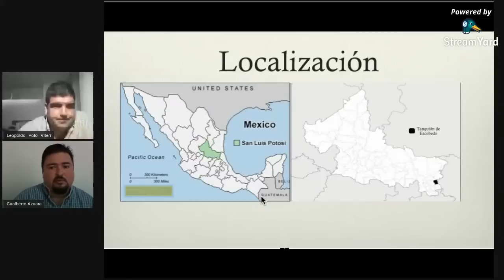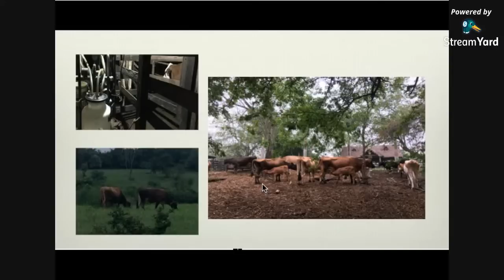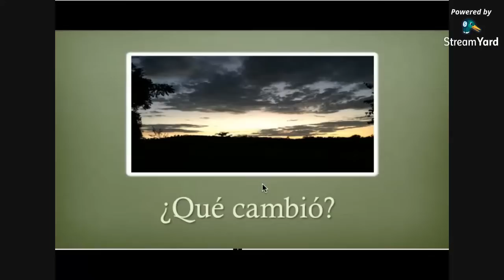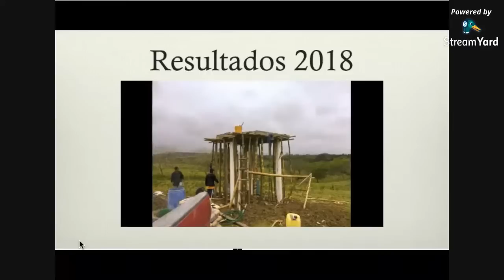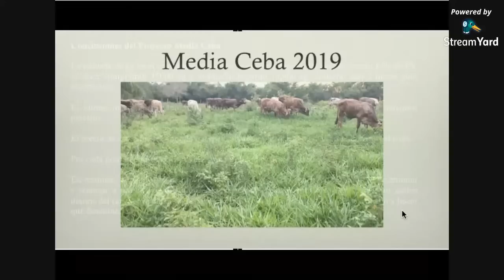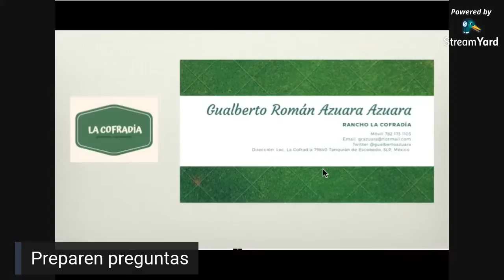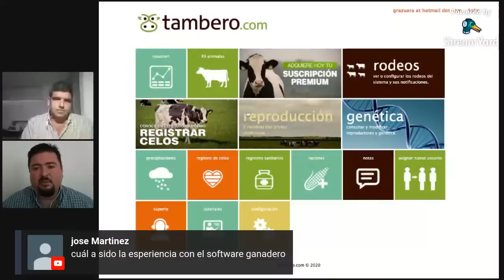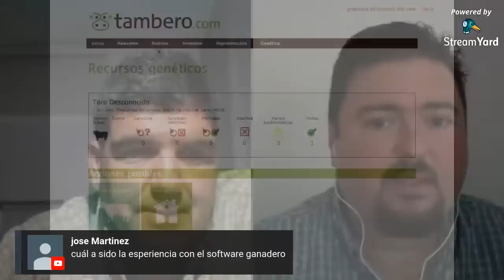Un Paso Hacia la Ganadería Regenerativa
El Mexicano Gualberto Azuara contara su experiencia con la ganadería Regenerativa el Sábado 4 de Julio a las 5 PM de Ecu, Col, Mex, 7 PM de Arg, Uru,
 4 PM de Centroamérica